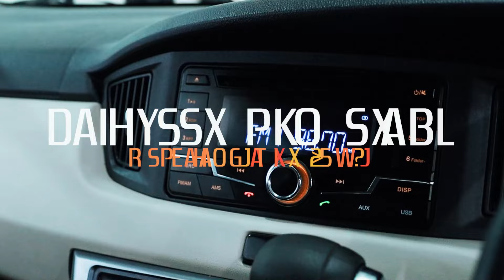DAIHATSU NEW SIGRA (ICY WHITE SOLID) TYPE R SPECIAL EDITION 1.2 A/T (2018)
DAIHATSU NEW SIGRA (ICY WHITE SOLID)
TYPE R SPECIAL EDITION 1.2 A/T (2018)

*Deskripsi:
- Pajak Hidup
- Mobil Sangat Terawat
- Interior Rapi
- Kabin Lega & Nyaman Cocok
- Bagasi Luas
- Tarikan Mesin Halus
- Setir Ringan & Responsif

*Spesifikasi:
- 3NR-VE DOHC VVTI
- Tenaga 88 PS / 6.000 rpm
- Torsi 108 Kg.m / 4.200 rpm
- Ground Clearance 180 mm
- Electric Power Streeing
- Head Unit Singe Din
- ECO indicator
- Headlight LED
- Multi Information Display